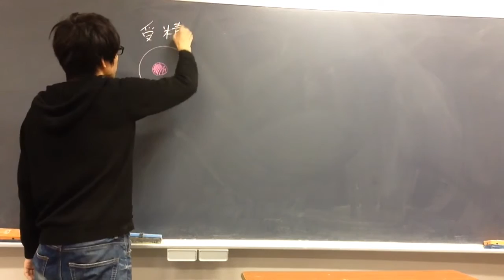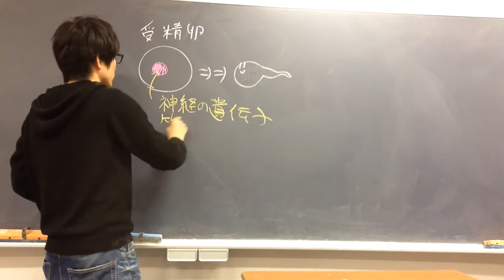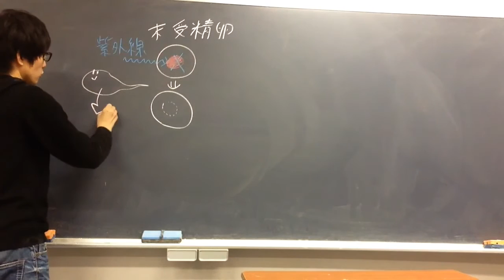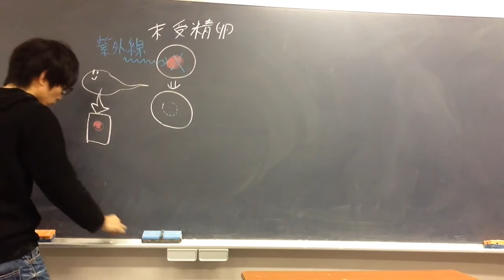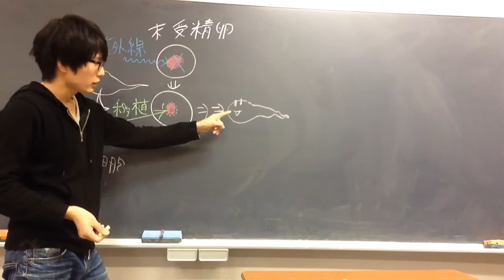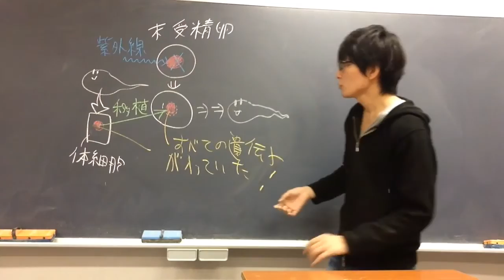ガードンによる核移植実験【クローンの作製】 高校生物基礎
ガードン教授の核移植実験（ガードン教授は山中教授と同時ノーベル賞受賞）について講義します。クローン生物の作り方です。
語呂「かっくいーガード、全て良い弟子（核移植実験をしたガードン、ほぼ全ての細胞に全ての遺伝子があることを証明した）」語呂になってませんね。すみません。

●山中伸弥教授とジョン・ガードン博士は、2012年、ノーベル医学・生理学賞を同時に受賞した。
●ガードンの実験：
①　白化個体（アルビノ）の上皮細胞（分化した細胞）の核を、別の黒色個体（野生型）の未受精卵に移植した（黒色個体の未受精卵の核は、あらかじめ壊しておいた）。
②　結果、核移植を受けた未受精卵の一部は、完全な個体にまで成長した（白化個体が生じたことから、移植された核の遺伝情報が発現し、発生が起こったことがわかる）。
この実験から、上皮細胞（分化した細胞）の核の中にも個体に必要なすべての遺伝子が揃っていることがわかった。
●1997年にはクローンヒツジのドリーが誕生した。技術的には、ヒトのクローンも作製できるだろうと考えられている。ただし、倫理的な問題から、禁止されている。
●ウィルムットは、クローン羊のドリーを作製した。
①ヒツジの乳腺細胞を低栄養条件で培養した（ふつうは１０％のウシ血清を用いる。この時は０．５％のウシ血清が用いられた）。飢餓状態になった細胞は、細胞周期を停止する（細胞はG０期という細胞周期に誘導される。G０期は、最小限の転写のみが起こる静止状態である。どうしてG０期に誘導する必要があるのかについては、まだ完全には解明されていない）。
②①の細胞を、あらかじめ核を除去しておいた卵母細胞（減数分裂第二分裂中期で停止している）と融合させることで、核移植を達成した。
③②を胚盤胞期まで発生させたところで、第三のヒツジ（仮母）の子宮に移植した。そして、クローン羊「ドリー」が誕生した（乳腺細胞の供与体と遺伝的に同一な子羊、ドリーが誕生した）。
＊ドリーは、乳腺細胞の供与者（ドナー）であるヒツジと遺伝的に同一の核ゲノムを持っている。しかし、ミトコンドリアゲノムが異なる。これはドリーが、除核した未受精卵の細胞のミトコンドリアDNAを受け継いでいるからである。
＊上記のヒツジでの成功の後、マウス、ラット、ネコ、イヌ、ウマ、ラバ、ウシなど、様々な哺乳類のクローンが同様の方法（核移植法）によって作製された。
＊最初のクローン作製戦略（ウィルムットらによる）では、核移植は細胞融合によって行われたが、現在では、ドナー細胞から核を単離して、単離した核を卵母細胞にマイクロインジェクション（顕微注入）する方法などがとられている。
＊２００３年２月、ドリーは６歳７か月で死んだ（当時、朝のニュースで報道されていたのを今も覚えている）。ヒツジの寿命は１１～１２歳なので、やや短命である。ドリーは、老齢のヒツジに見られる肺炎の合併症に苦しみ、安楽死させられた。ドリーの早すぎる死と関節炎の状態から、ドリーの細胞は正常なヒツジの細胞と比べて、健康的ではなかったという意見がある。これは、最初に移植された核の再プログラム化が不完全であったことが原因であるとも言われている。
●卵細胞内には、分化した細胞の核を初期化することのできる因子が存在した。その因子の追及の過程でできたのがiPS細胞である。卵細胞で発現している（スイッチがオンになっている）遺伝子に注目することから研究が始まり、ついには分化した細胞に多能性（いろいろな種類の細胞に分化できる能力）を獲得させることに成功した。そうして作成された細胞がiPS細胞(induced pluripotent stem cell)である（「再生し機能を回復させる」という、再生医療の道を切り開いた）。

問題：誤った文章を１つ選べ。
①ほぼすべての体細胞には同じ数の遺伝子が含まれている。
②体細胞は、ほとんどすべての遺伝子を失い、必要な遺伝子しかもっていない。
③分化した（特定の機能や形態を持った）体細胞では、多数の遺伝子のうち特定の遺伝子だけが発現している。たとえば筋細胞ではアクチン遺伝子が発現している。
答え：②（③は正しい。水晶体になる細胞ではクリスタリン遺伝子が発現する。このように、ふつう細胞では特定の遺伝子が選ばれて発現する。「ある特定の遺伝子が選ばれて発現すること」を「選択的遺伝子発現」という。たまに問われる。①の例外はB細胞やT細胞である。これらのリンパ球は遺伝子の再編成によってゲノムを改変している。）

問題（発展）：人の細胞はすべて同じ遺伝子を持っているが、例外がある。何か。
答え：人の成熟した赤血球には核がない。また、人のリンパ球（Ｂ細胞やＴ細胞）は、遺伝子の再編成が起きている（→利根川進が発見した遺伝子の再編成を参照）ので、他の細胞と一部ＤＮＡが異なる（一部が切り取られつなぎ合わされている）。